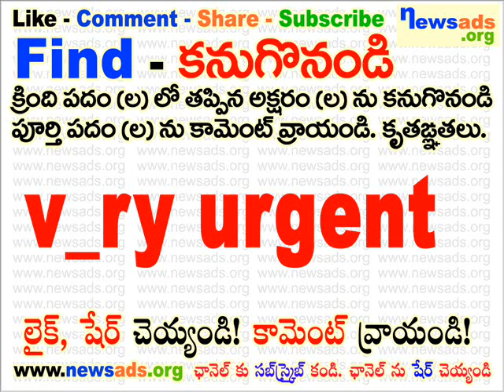v_ry urgent